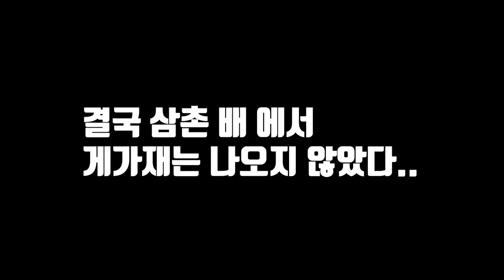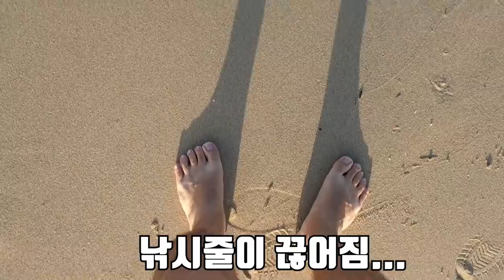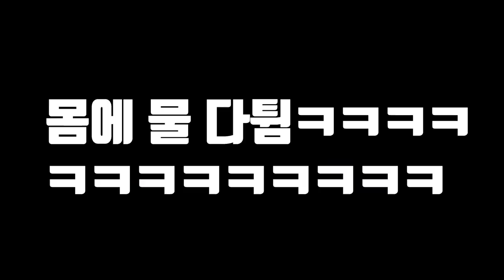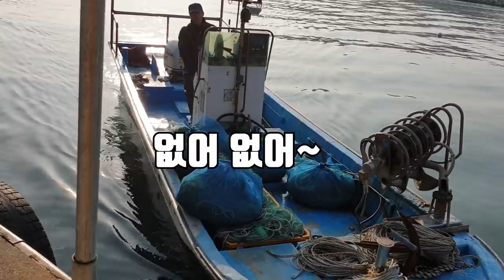"게가재" 라는 희귀 갑각류를 먹어보자! Eat rare crustaceans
저는 이번 영상을
성공시킬 수 있어서
진짜 얼마나 기쁜지 모릅니다 ㅠㅠ
이 생물을 여러분들께 소개시켜드릴 수 있어서
정말 다행이라고 생각하고
맛도 리뷰할 수 있어서 정말 다행이었습니다!!
라랑해용